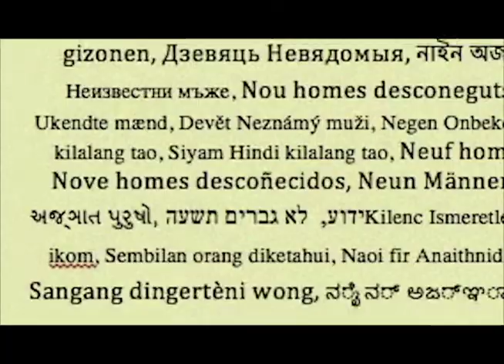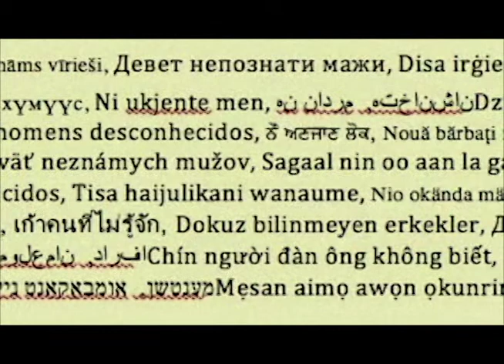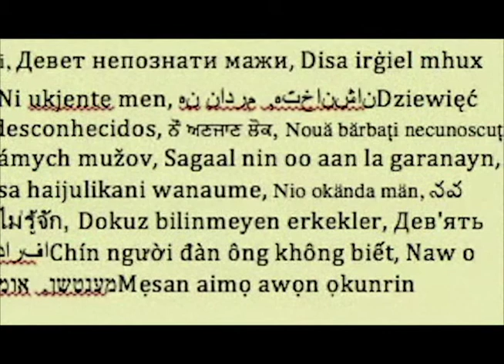who are the nine
or
what are the nine